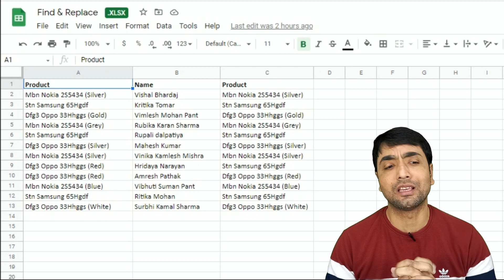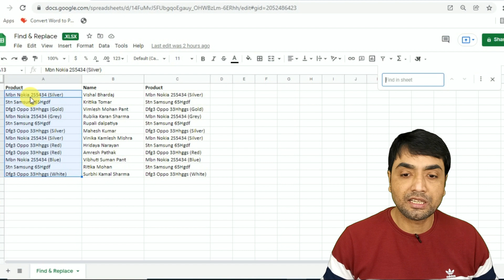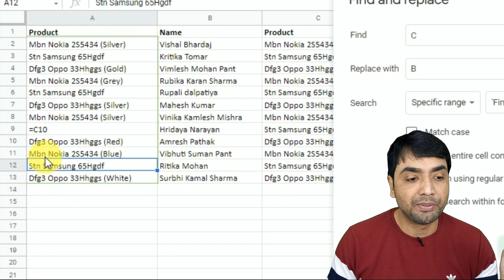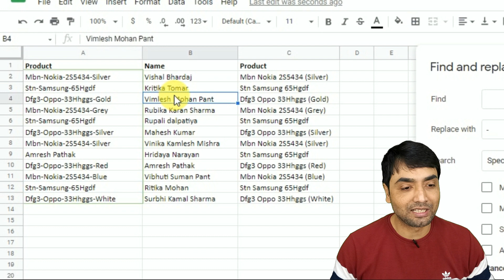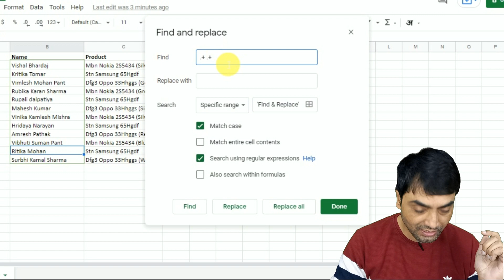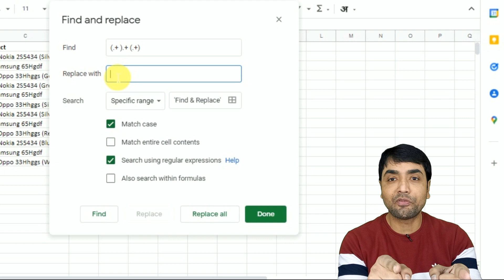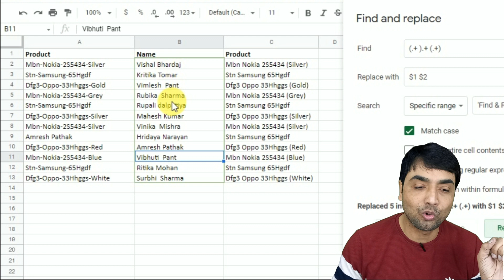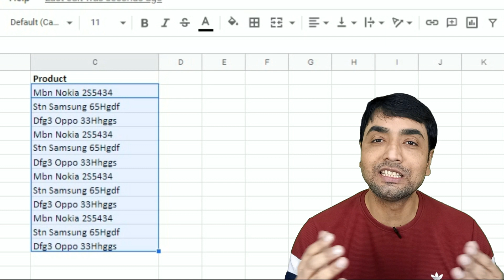Google Sheets Find & Replace-Regular Expression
VIDEO COURSE
✅ Mastering Excel Video Course
HYBRID CLASSES
Videos in a Sequence -Basic to Advanced EXCEL